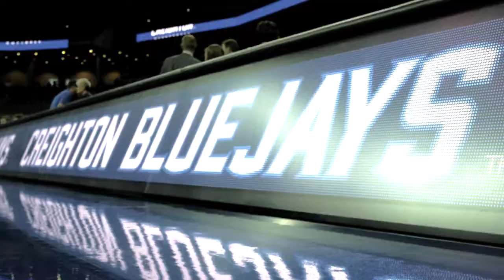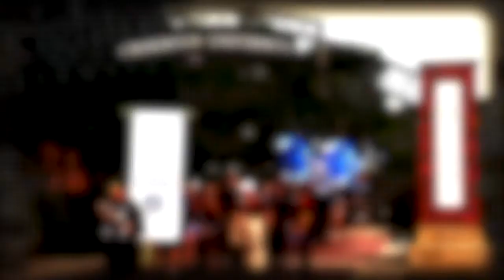Admitted Students Day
See what Creighton and college life are really like!

Learn about Creighton and meet future classmates at one of our Admitted Student Days. Our Admitted Student Days have a set agenda and are scheduled on weekdays while classes are in session to give you a good feel for campus life.

At Creighton's Admitted Student Day you will:

Learn more about how advising and class registration works at Creighton
Find out about summer orientation and the housing selection process
Get details about financial aid and scholarships
Hear current CU students talk about student life
Enjoy a tour of campus
Stay overnight to experience life on campus with current students (limited availability).